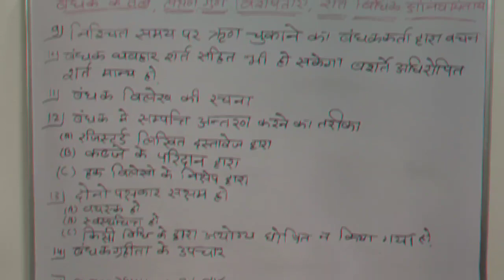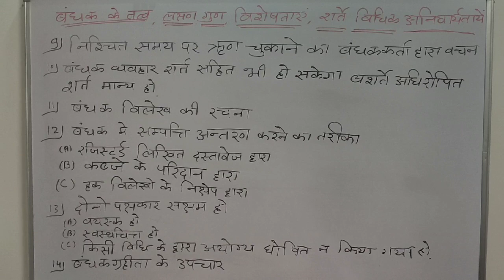Transfer of Property Act | Mortgages | Dr. Nisha Kanthalia | Hindi Law Lecture Series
In this lecture series we will learn about Mortgages which comprises of:
1. Meaning of Mortgages
2. Essential elements of Mortgages